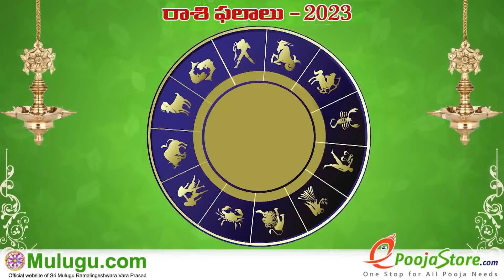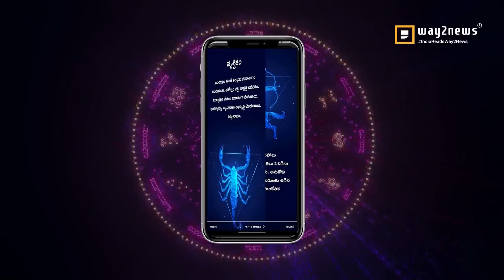Weekly Rasi Phalalu - June 11th - June 17th 2023 | వార ఫలాలు | Weekly Horoscope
Weekly Rasi Phalalu | వార ఫలాలు | Weekly Horoscope |  శ్రీ ములుగు రామలింగేశ్వర వర ప్రసాదు సిద్దాంతి , Sri Mulugu Ramalingeswara Vara Prasadu Siddanthi, Weekly Prediction, Mesha Rasi (Aries Horoscope) మేష రాశి, Vrushaba Rasi (Taurus Horoscope) వృషభ రాశి, Mithuna Rasi (Gemini Horoscope) మిధున రాశి,  Karkataka Rasi (Cancer Horoscope) కర్కాటక రాశి, Simha Rasi (Leo Horoscope) సింహ రాశి, Kanya Rasi (Virgo Horoscope) కన్య రాశి, Tula Rasi (Libra Horoscope) తులా రాశి, Vruschika Rasi (Scorpio Horoscope) వృశ్చిక రాశి, Dhanussu Rasi (Sagittarius Horoscope) ధనస్సు రాశి, Makara Rasi (Capricorn Horoscope) మకర రాశి, Kumba Rasi (Aquarius Horoscope) కుంభ రాశి, Meena Rasi (Pisces Horoscope) మీన రాశి

Full video

1.Mesha Rasi :
ఈ రాశిలో జన్మించిన వారు రుద్ర పాశుపత హోమం   చేయించుకోవాలి
Rudra Pashupatha Homam

మహా పాశుపత కంకణం  ధరించాలి
Mahapashupata Kankanam (Copper)

2.Vrushabha RAsi
ఈ రాశిలో జన్మించిన వారు  సుబ్రహ్మణ్య పాశుపత హోమం  చేయించుకోవాలి
Subrahmanya Pashupatha Homam

సర్ప దోష నివారణ కంకణం ధరించాలి
Sarpa Dosha Nivarana Kankanam

3.Mithuna Rasi

ఈ రాశిలో జన్మించిన వారు నవగ్రహ పాశుపత హోమం   చేయించుకోవాలి
Navagraha Pashupatha Homam

శక్తి కంకణం లేదా శక్తి రూపు దరించాలి
Shakthi Kankanam (Silver)

4.Karkataka rasi
ఈ రాశిలో జన్మించిన వారు  అఘోర పాశుపత హోమం చేయించుకోవాలి
Aghora Pashupatha Homam

రాహు కేతు గ్రహ దోష పరిహార కంకణం లేదా రూపు  ధరించాలి
Rahuketu Graha Dosha Parihara Roopu

5.Simha Rasi
ఈ రాశిలో జన్మించిన వారు కుబేర పాశుపత హోమం చేయించుకోవాలి
Kubera Pashupatha Homa
కౌముదిని  మెడలో ధరించాలి

6.Kanya Rasi

సుబ్రహ్మణ్య పాశుపత కంకణం ధరించాలి
Subramanya Pasupatha Kankanam

 పాశుపత కంకణం లేదా రూపు ధరించాలి
Pashupata Kankanam (Copper)

సౌర పాశుపత కంకణం లేదా రూపు ధరించాలి
Sowra Kankanam (Copper)

9.Dhanassu Rasi

ఈ రాశిలో జన్మించిన వారు అంగారక పాశుపత హోమం చేయించుకోవాలి
Angaraka Pashupata Homam

సుబ్రహ్మణ్య పాశుపత కంకణం లేదా రూపు ధరించాలి
Subramanya Pasupatha Kankanam

వీరఖడ్గం మెడలో ధరించాలి
Veera Khadgam Roopu

 11.Kumbha Rasi

Vana Durgamba Homa